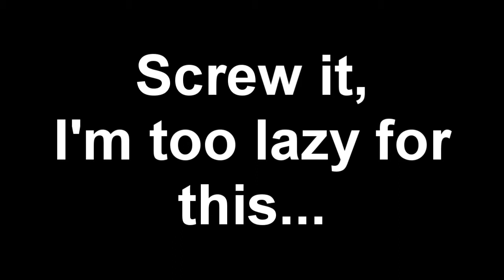Tomb Raider - 1 - Tom Braider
Ha ha ha, get it?!